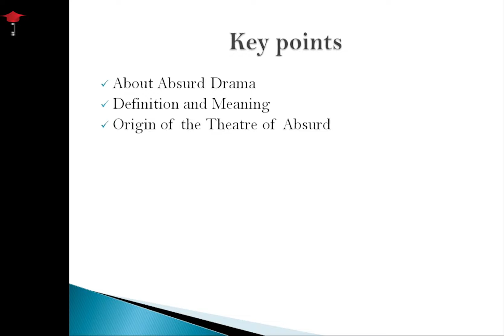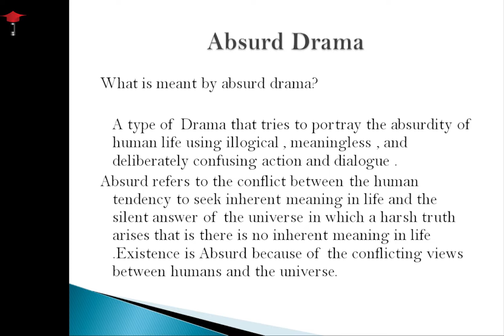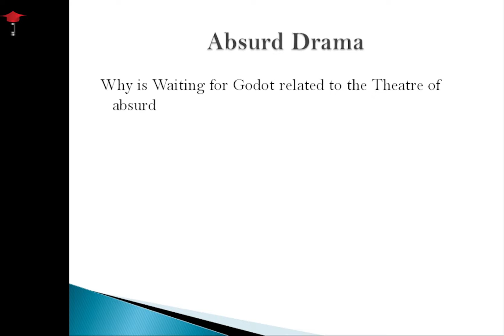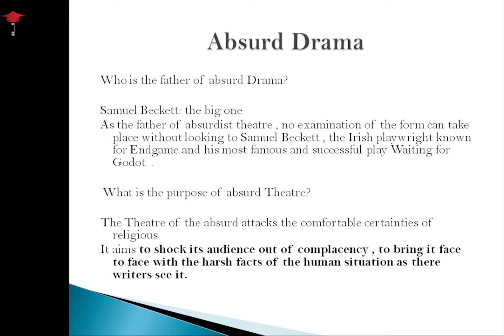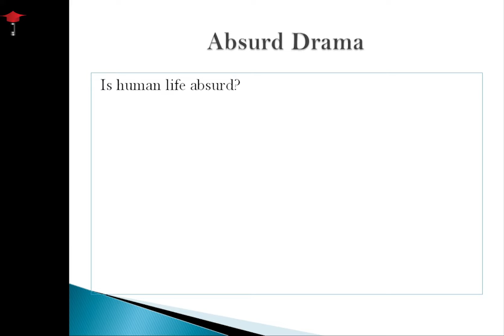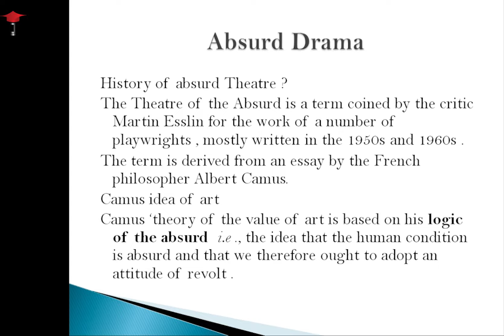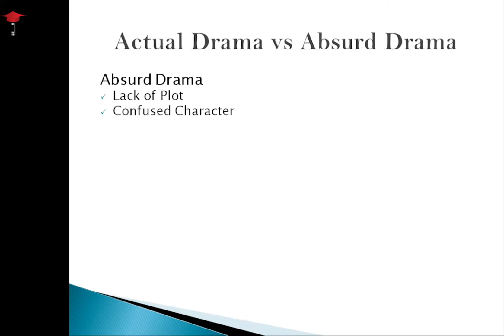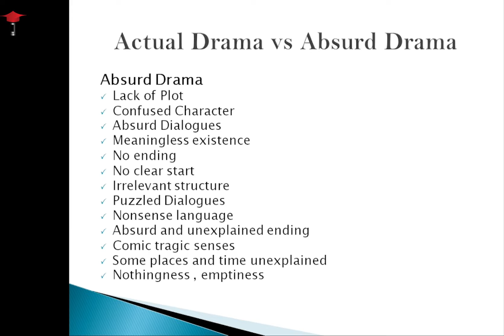What is Absurdity||Absurdism||Existentialism ||Theater of Absurd | Explained in Detail